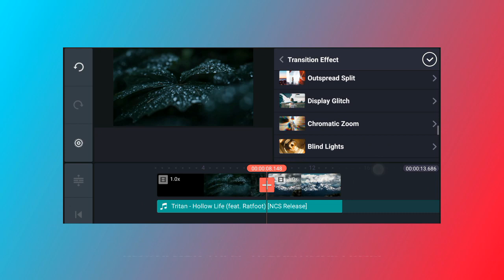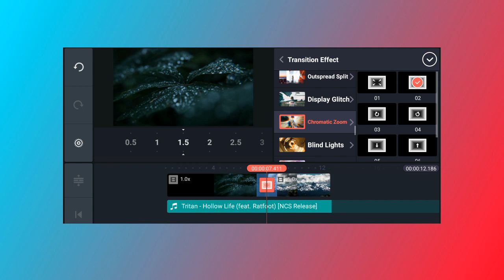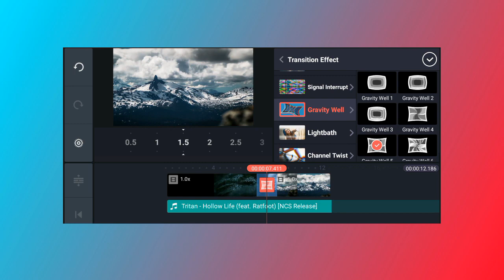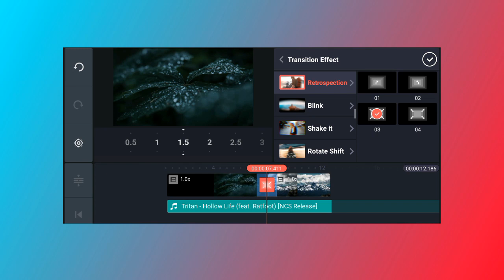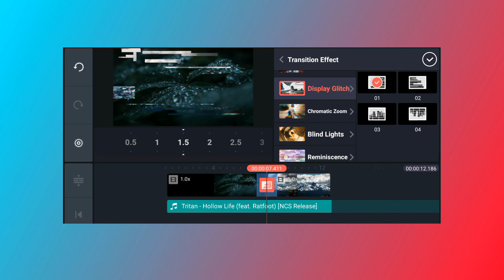7 Awesome Kinemaster Transitions 🔥| Android Editing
🄻🄸🄺🄴ᴛʜᴇ ᴠɪᴅᴇᴏ, ᴀʟʟ ᴛʜᴇ ᴠɪᴅᴇᴏꜱ ᴀʀᴇ ᴍᴀᴅᴇ ᴡɪᴛʜ ʟᴏᴠᴇ ❤️

☑️ 𝗜𝗠𝗣𝗢𝗥𝗧𝗔𝗡𝗧 𝗟𝗜𝗡𝗞𝗦